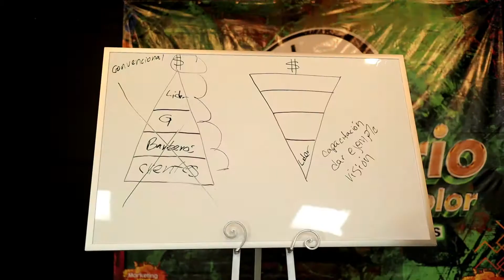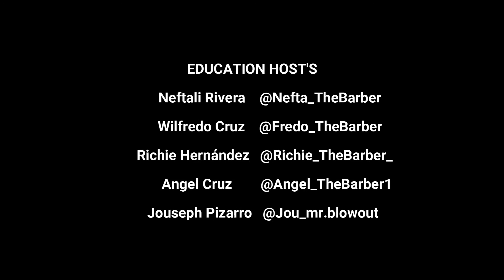Seminario Trending Hair Color 2022 (Production R Films)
En este video les presento a Nefta the Barber y colegas de la industria de la barberia en el seminario de TrendingHairColor2022 un evento de barberos de alto nivel de Puerto Rico y USA donde demostraron sus diferentes talentos, para educar a la nueva sepa de barberos.

Espero que les guste a todos y recuerden subscribirce para futuros contenidos.